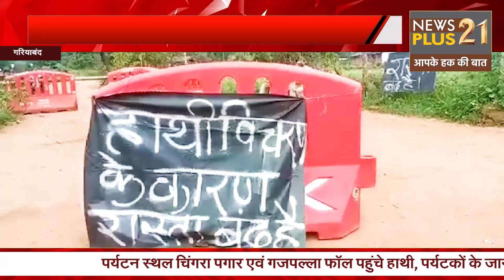गरियाबंद - पर्यटन स्थल चिंगरा पगार एवं गजपल्ला फॉल पहुंचे हाथी, पर्यटकों के जाने पर लगा प्रतिबंध